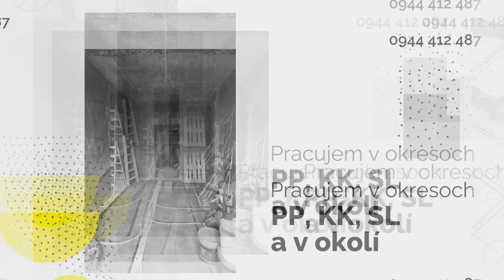Rastislav Olšavský - elektroinštalácie, elektrické prípojky, revízie Poprad, Kežmarok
Rastislav Olšavský je majiteľom firmy, ktorá navrhuje, montuje a rekonštruuje elektroinštalácie pre klientov z Popradu, Kežmarku a okolia.

Medzi naše úlohy patria elektrické prípojky, inštalácia rozvádzačov zodpovedných za správnu distribúciu elektriny do jednotlivých okruhov, ako aj inštalácia verejného osvetlenia a bleskozvodov.

Vykonávame aj revízie elektroinštalácií a opravy ručného náradia či elektrických zariadení.

Neváhajte nás kontaktovať telefonicky.